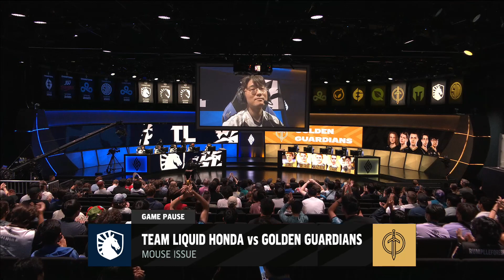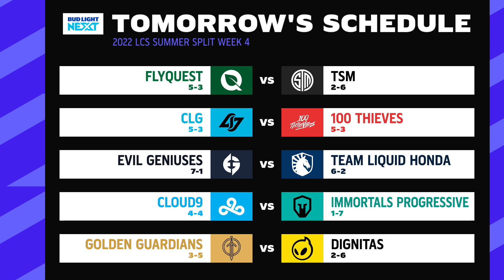TL vs. GG - Week 4 Day 1 | LCS Summer Split | Team Liquid Honda vs. Golden Guardians (2022)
VoD of Team Liquid Honda vs. Golden Guardians

Casters: Azael & CaptainFlowers

Team Liquid Honda Lineup:
⦁ Bwipo - Top Gangplank
⦁ Santorin - Jungle Volibear
⦁ Bjergsen - Mid Orianna
⦁ Hans sama - ADC Lucian
⦁ CoreJJ - Support Nami

Golden Guardians Lineup:
⦁ Licorice - Top Sejuani
⦁ Pridestalker - Jungle Wukong
⦁ Ablazeolive - Mid Taliyah
⦁ Stixxay - ADC Kog'Maw
⦁ Olleh - Support Lulu